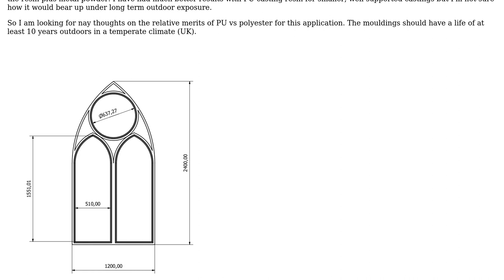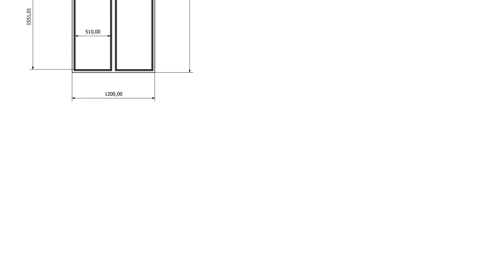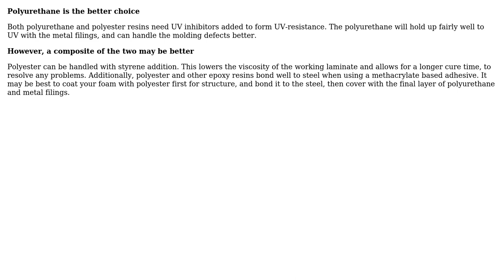Engineering: PU vs Polyester resin for exterior moulding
With thanks & praise to God, and with thanks to the many people who have made this project possible! | Content (except music & images) licensed under CC BY-SA | Music | Images & others | With thanks to user user7083 user Mark user Chris Johns and the Stack Exchange Network Trademarks are property of their respective owners. You are responsible for your own actions.